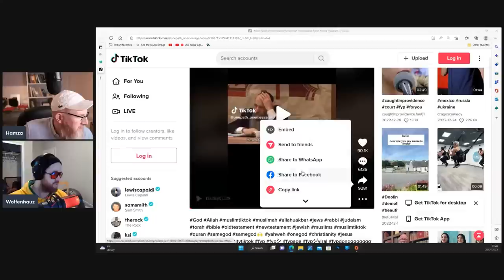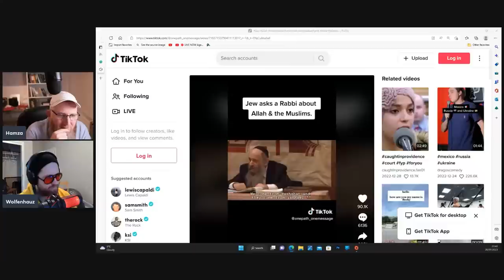Catholic Asked, "Why Islam?" (He Was Impressed with the Answer)